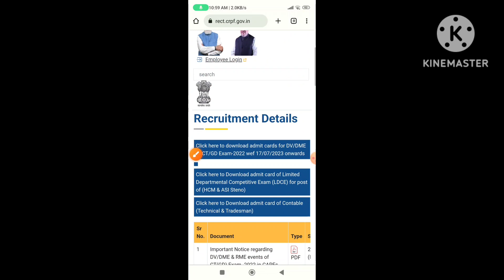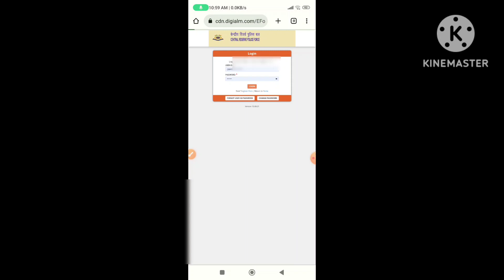crpf tradesman answer key 2023/crpf answer key 2023 kab aayegi/crpf tradesman answer key/crpfanswer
crpf tradesman answer key 2023/crpf answer key 2023 kab aayegi/crpf tradesman answer key/crpf answer key